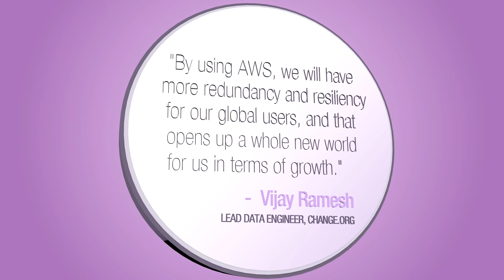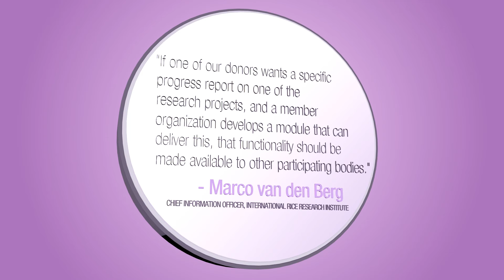Introduction to AWS for Nonprofits & NGOs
Tens of thousands of nonprofits and NGOs worldwide use Amazon Web Services Organizations to build highly available, scalable websites, host core business and employee-facing systems, and manage donor outreach and fundraising efforts – keeping them mission centric.